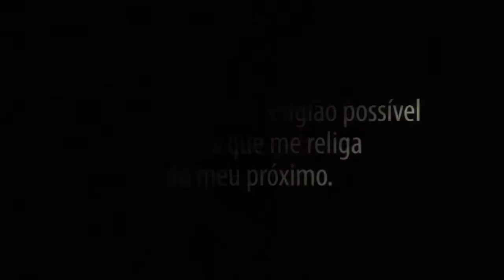Convocamos todos a ajudar o Sertão Nordestino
Vem com a gente nessa missão!

Para doações:

PROJETO SOS RELIGAR NORDESTE

DOAÇÕES
SOS RELIGAR SERTÃO | Itaú | 341 | Agência: 2974 | Conta Poupança 30865 8
ASSOCIAÇÃO HUMANITÁRIA CAMINHO NAÇÕES -- WAY TO THE NATIONS | CNPJ: 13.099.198/0001-54